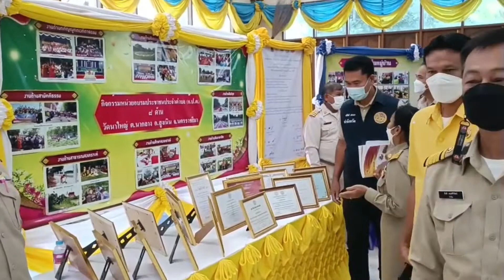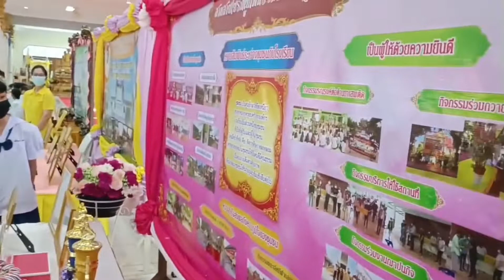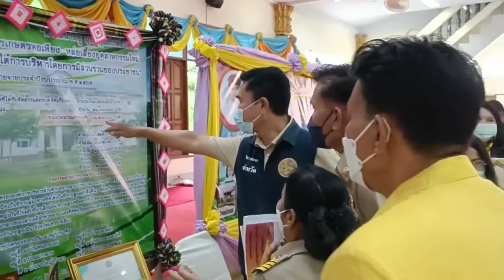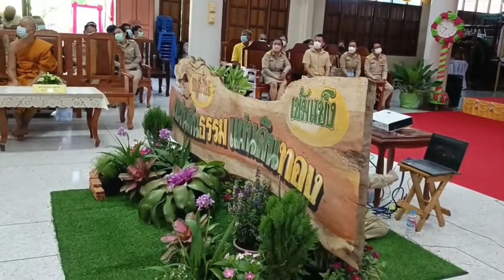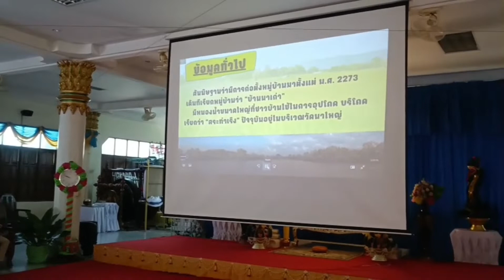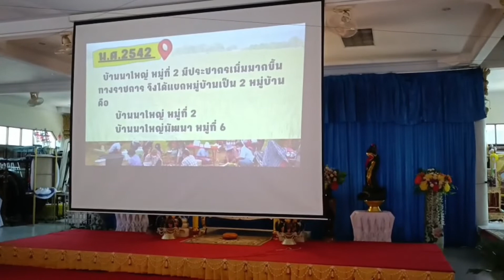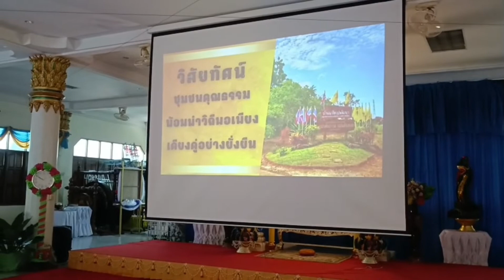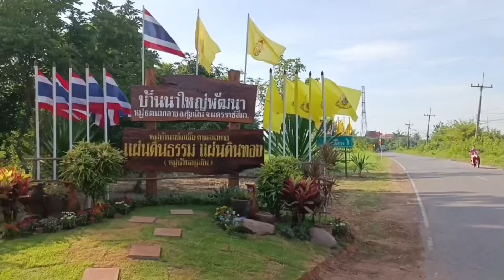วัดนาใหญ่ คัดเลือกหมู่บ้านเข็มแข็งตามแนวทาง “แผ่นดินธรรม แผ่นดินทอง” (หมู่บ้านอยู่เย็น) ประจำปี 65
13 มิถุนายน 2565
นายไพฑูรย์ มหาชื่นใจ นายอำเภอสูงเนิน
กราบนมัสการพระครูอุดมบุญเขต เจ้าคณะตำบลนากลาง เจ้าอาวาสวัดนาใหญ่ พร้อม ต้อนรับคณะกรรมการตรวจสอบผลงานและตัดสินคัดเลือกหมู่บ้านเข็มแข็งตามแนวทาง “แผ่นดินธรรม แผ่นดินทอง” (หมู่บ้านอยู่เย็น) ประจำปี 2565 ณ ชุมชนคุณธรรม วัดนาใหญ่ตำบลนากลาง อำเภอสูงเนิน จังหวัดนครราชสีมา

วันจันทร์ที่ 13 มิถุนายน 2565 ตั้งแต่เวลา 09.00 น.  ประธานคณะกรรมการตรวจประเมินผลงานและตัดสินตามโครงการคัดเลือกหมู่บ้านเข้มแข็งตามแนวทาง " แผ่นดินธรรม แผ่นดินทอง" (หมู่บ้านอยู่เย็น) ประจำปี 2565 ระดับจังหวัด มอบหมายให้ นายทวีศิลป์  เสนามา จ่าจังหวัดนครราชสีมา/กรรมการและเลขานุการ พร้อมด้วยคณะกรรมการฯ  ออกตรวจประเมินผลงานและตัดสินตามโครงการคัดเลือกหมู่บ้านเข้มแข็งตามแนวทาง แผ่นดินธรรม แผ่นดินทอง(หมู่บ้านอยู่เย็น) ประจำปี 2565
 บ้านนาใหญ่พัฒนา หมู่ที่ 6 ตำบลนากลาง อำเภอสูงเนิน จังหวัดนครราชสีมา